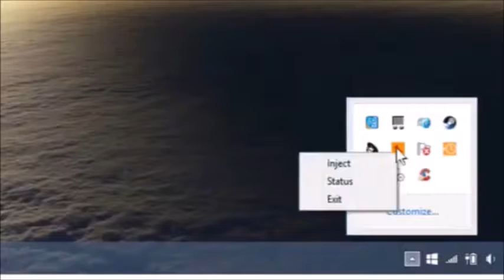Star Wars: Return of the Boiis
Awesome ending sequence to an ytp compilation.